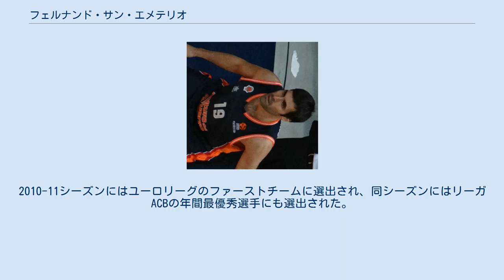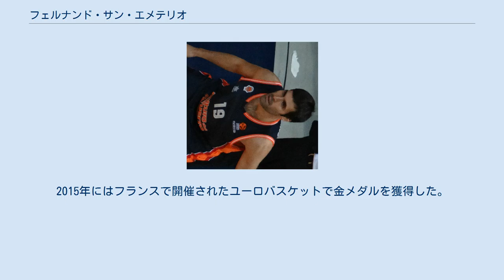フェルナンド・サン・エメテリオ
サスキ・バスコニアの選手
フェルナンド・サン・エメテリオ・ララ（Fernando San Emeterio Lara、1984年1月1日 - ）は、スペイン・カンタブリア州サンタンデール出身のプロバスケットボール選手。
バレンシアBC所属。
ポジションはスモールフォワード(SF)。
 2001-02シーズンにCBバリャドリッドからリーガACBデビューした。
2006年にはCBジローナに移籍し、そのシーズンにはFIBAユーロカップで優勝した。
2008年にはサスキ・バスコニアに移籍し、そのシーズンにはスーペルコパ・デ・エスパーニャとコパ・デル・レイで優勝した。
2009-10シーズンにはリーガACBでも優勝した。
2010-11シーズンにはユーロリーグのファーストチームに選出され、同シーズンにはリーガACBの年間最優秀選手にも選出された。
2015年にはバレンシアBCに移籍した。
2016-17シーズンにはユーロカップでセカンドチームに選出された。
 2005年にスペインのアルメリアで開催された地中海競技大会では銅メダルを獲得した。
2010年にはトルコで開催されたバスケットボール世界選手権に出場したが、チームはベスト8に終わった。
2011年にはリトアニアで開催されたユーロバスケットで金メダルを獲得した。
2012年にはイギリスのロンドンで開催されたロンドン五輪で銀メダルを獲得した。
2013年にはスロベニアで開催されたユーロバスケットで銅メダルを獲得した。
2015年にはフランスで開催されたユーロバスケットで金メダルを獲得した。
2017年にはトルコで開催されたユーロバスケットで銅メダルを獲得した。